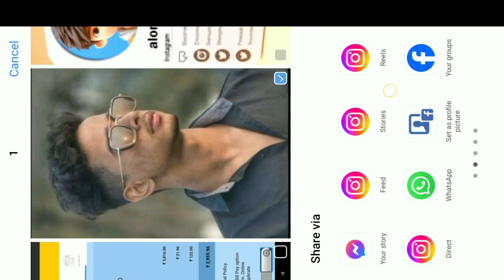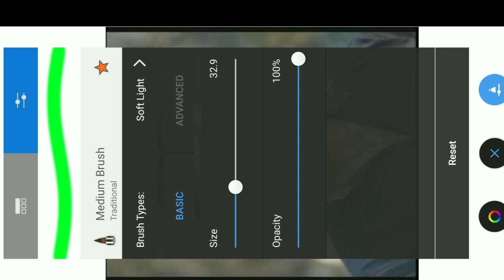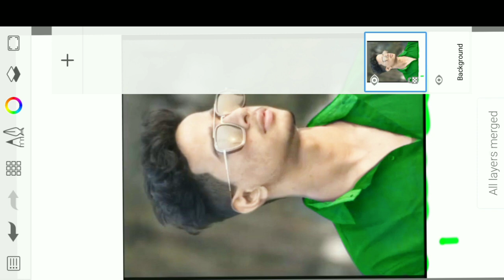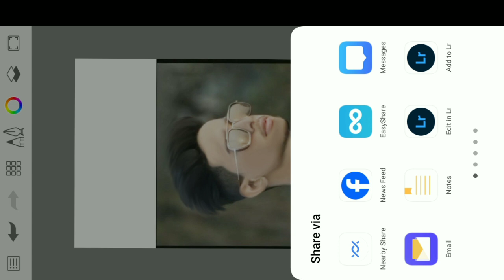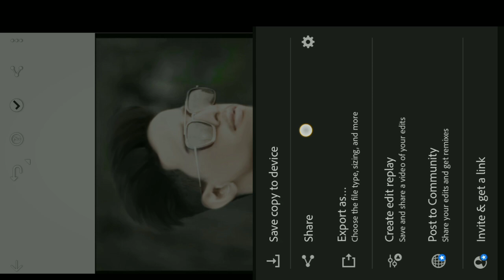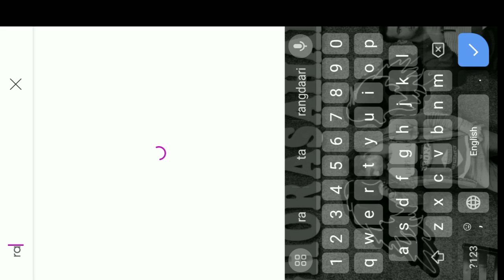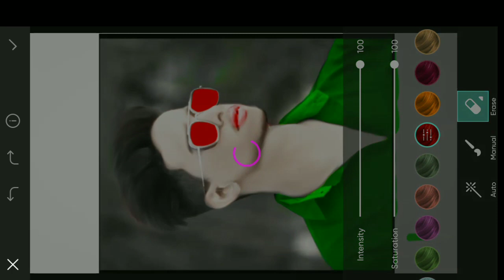सबसे Best face smooth photo Editing ll Skechbook oil paint Face smooth photo Editing ll New Tutorial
Your Queries 👈
face smooth editing new app
face smooth

Photo ko Gora Kaise Banaye | Picsart me photo White face Kaise Karel step by step PicsArt editing |
tutoriall All Tips Step By Step | Mobile Retouch Editing Tutorial | best editing tutorial | New Stylish Editing Clear face Straight Hair Style Stylish Look IPicsArt Photo Manipulation Face Smooth Photo Editing Tutorial Step by Step In Hindi | How to Whiten or Lighten Skin in Picart | Change Face Color From Dark to White Tutoriall PicsArt Skin Retouching Tutorial | Advanced Tricks | How to make a Smart Face in PicsArt | How to Get White Face Skin in Outdoor Photo in Picart in Urdu Hindi | How To Face & Skin Smudge Glowing in Using Picsart| PicsArt Photo Editing White Face | Background